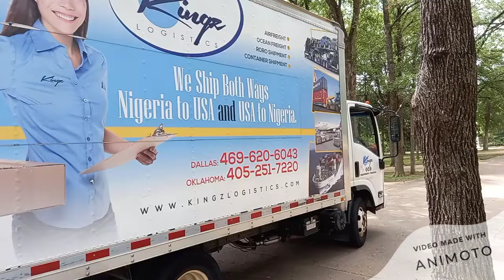Great Ife Dallas Summer picnic 2021 - preview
The Bob Jones Park in Southlake was picture perfect with its lush greens, large playground and a fishing lake that added to the serenity of the environment.